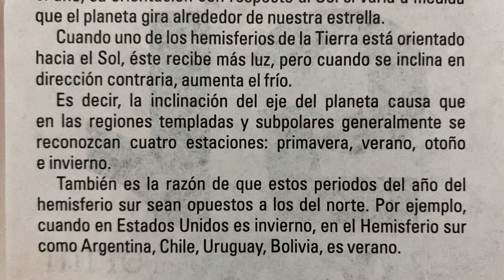Sabias que … Como se producen las estaciones del año